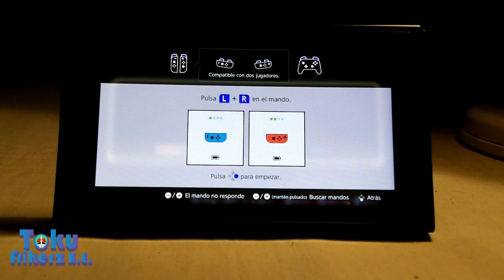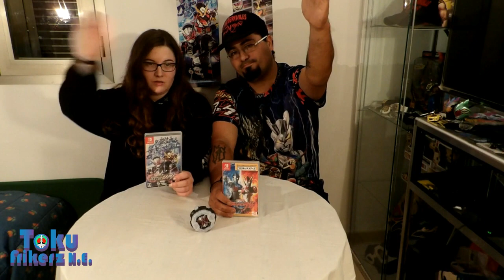Unboxing Especial Playasia ! | Nintendo Switch TokuGame | Naoko y Ewolf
Hoy les traemos este unboxing especial el cual grabamos el día en que nos llegó un paquete muy esperado desde Playasia( playasia.com), dos Tokujuegos para la Nintendo Switch  😁